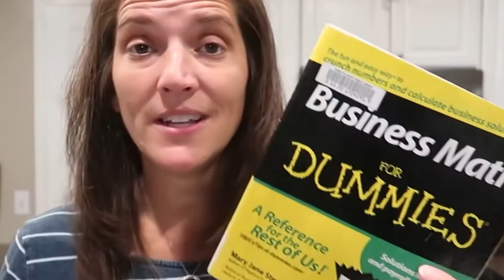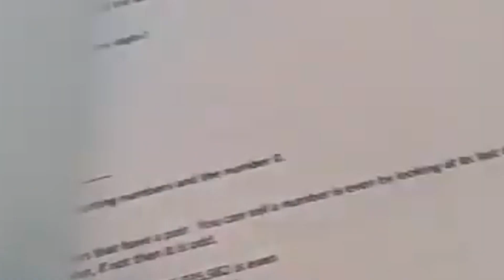Amy Maryon Homeschool Hero or Homeschool Hell?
Hello neighbors, welcome or welcome back to the neighborhood. I am Squealer D and I am back again! This time we are taking an in-depth look at Amy Maryon, a public figure that cooks, cleans, homeschools, and shows her God-centric life on Youtube. I will be reacting to some clips regarding her homeschool methods and her own qualifications for the job.